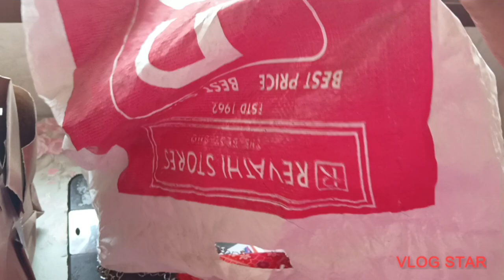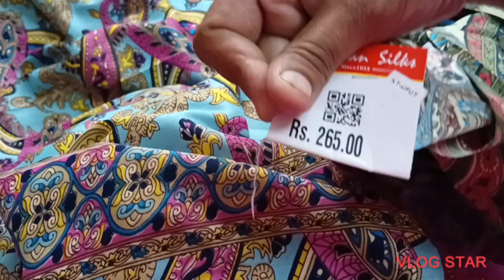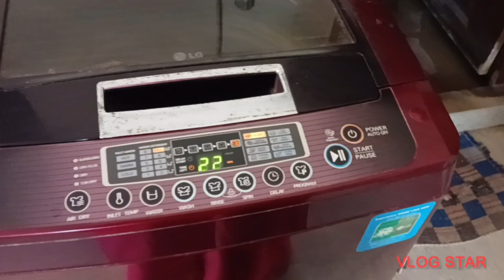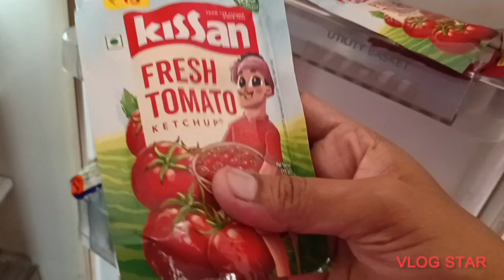Day In MY Life// after a long days// why no videos// reshmi vlogs